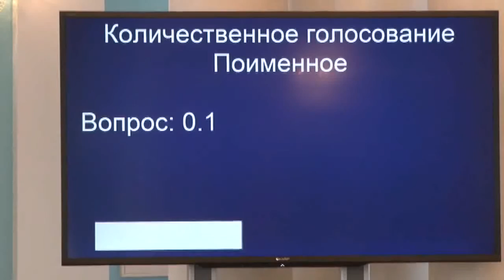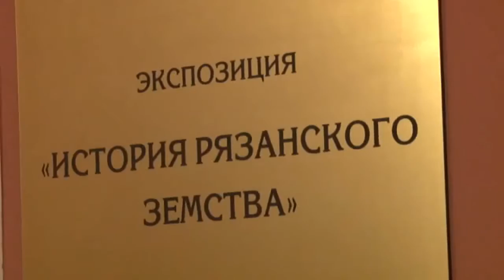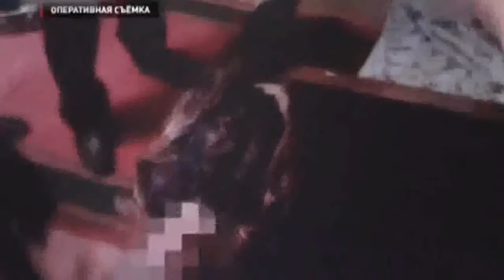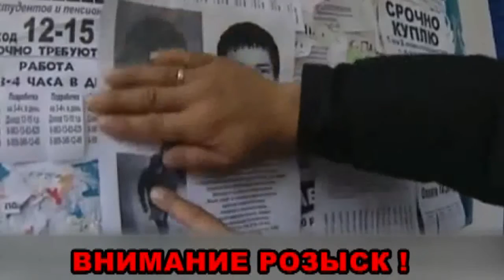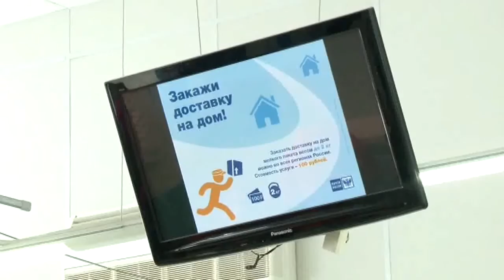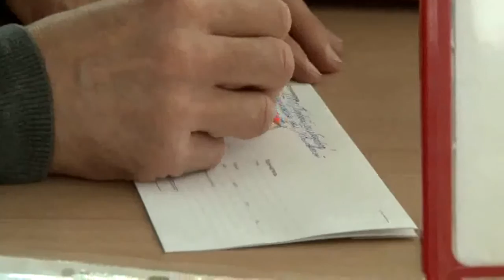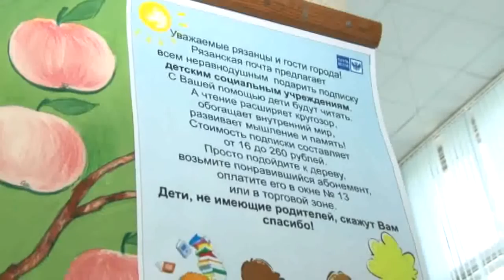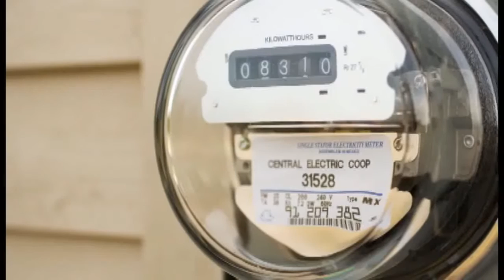Неделя города - Итоги недели 10.10.15